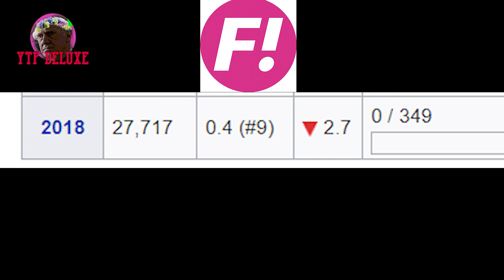The Person Who Destroyed Feminism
Listen!

I'm finally back... I've earned my second chance!

Now to the topic of my video... I will now tell you who it was that destroyed the third wave of feminism in Sweden, and killed the radical feminist political party Feminist Initiative.

Because it's gone, it's gone with the wind.

Yeah... It's totally gone.

Over.

Finito.

Finished.

And all over Sweden they're dancing on it's grave.

But now to the person who did it.

If you don't understand the Swedish parts, I will let my fans put in the subtitles post upload.

I can't translate this shit all day long.

I've got other fishes to fry.

Now to the video... Please enjoy